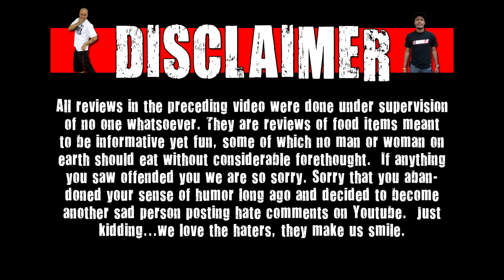CarBS - Wienerschnitzel BBQ Bacon Angus Dog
Welcome to CarBS! On this show Matt Zion will be reviewing food/drinks in his car to get them out to the fans asap! Today Zion reviews Wienerschnitzel BBQ Bacon Angus Dog.